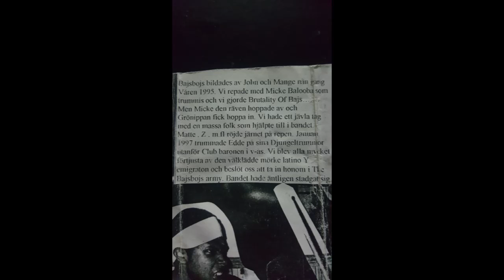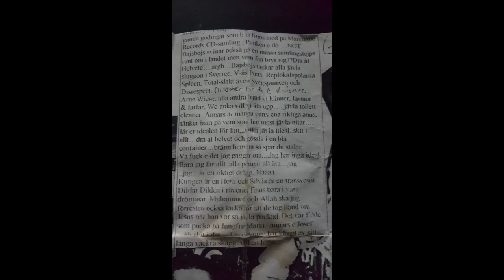BajsBojs - Bruatality Of Bajs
Taken from BajsBojs - Brutality Of Bajs demotape. Recorded 1997 and 1998 at Studio Sutare - Västerås, SWEDEN.                                                    (if anyone sits on a full copy of this, hook me up, lost my tape some years ago.)